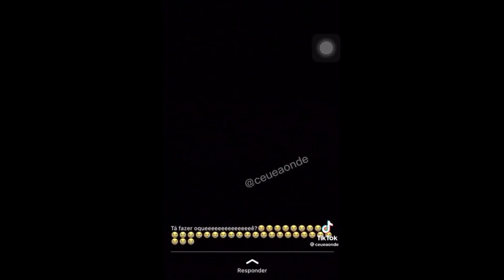Quem é mais provável!!!(“Já ficaste com duas pessoas ao mesmo tempo?”)🫢🤪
Ponham like fam,susbscrevam,partilhem com a vossa tia,prima,filha epah família inteira se for possível e ativei os sininhos para o youtube recomendar os meus clips para y´all.

partilhem fam me identifiquei nos vossos stories vamos crescer juntos e tornar este canal o melhor e maior da tuga e acima de tudo a maior familia do youtube.